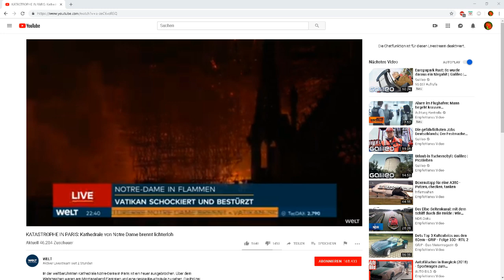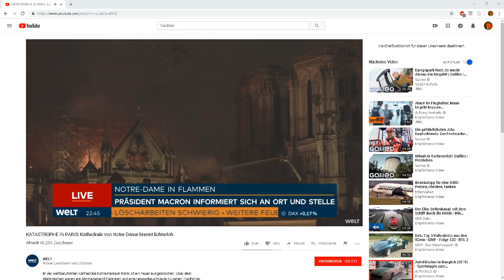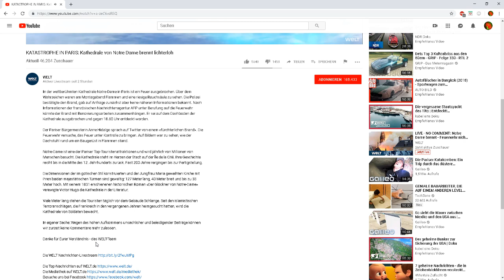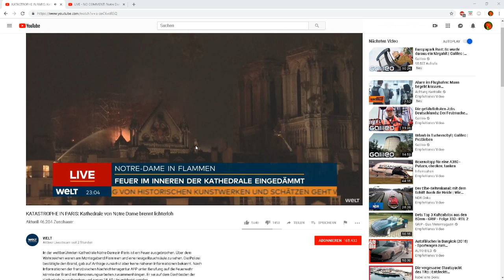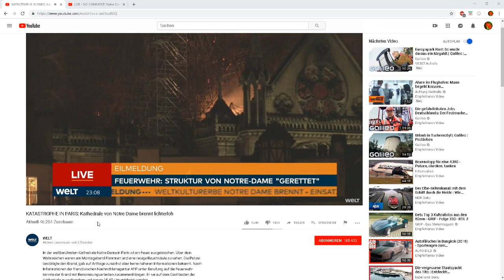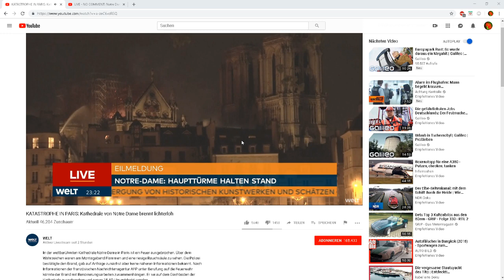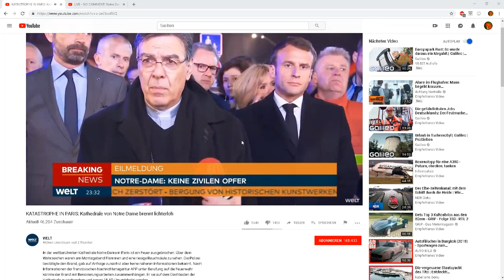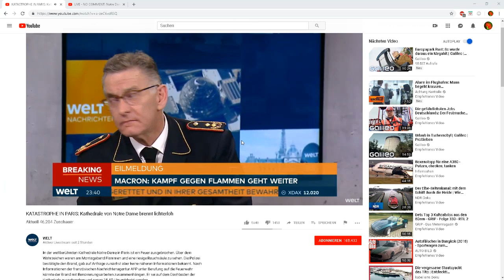[Tragödie] Anteilname Für Frankreich Notre Dame Brennt | ► EOBArmy [Livestream 15.4.2019]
↕↕↕↕↕↕↕↕↕↕↕↕↕↕↕↕↕↕↕↕↕↕↕↕↕↕↕↕↕↕↕↕↕↕↕↕↕↕↕ Öffne mich ↕↕↕↕↕↕↕↕↕↕↕↕↕↕↕↕↕↕↕↕↕↕↕↕↕↕↕↕↕↕↕↕↕↕↕↕↕↕↕

=❤==❤==❤==❤= Herzlich Willkommen Bei diesen Livestream =❤==❤==❤==❤=

Traurig Zu Sehen Das Notre Dame Brennt.
Gemeinsam Zeigen Wir Anteilname An dieser Tragödie
Ein Schwarzer Tag Für Die Ganze Welt

=▼==▼==▼==▼= Unterstützungsmöglichkeiten =▼==▼==▼==▼=

╔═.♥. Super Kollegen ═.♥. ╗

=★==★==★==★= Leitstellenspiel =★==★==★==★=

ㄨTeamspeak: ts.cc-sw.de

=★==★==★==★= Mein Equipment =★==★==★==★=

=★==★==★==★= Social Media =★==★==★==★=

Dankbar bin.